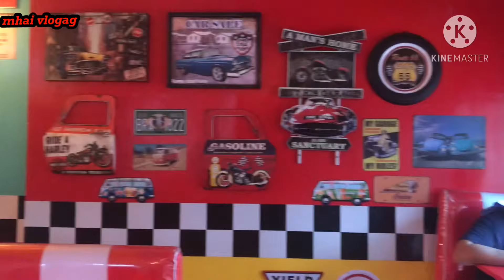BUMISITA KAMI SA YOLO RETRO DINER | Review | Video Greeting | Hungry Syrian Wanderer | MhaiVlogag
Another Video with Jhay R
Bumisita kami sa Pinagmamalaking Retro Diner ng Las Piñas Ang YOLO na pagmamay ari nang isang sikat na Content Creator na si Hungry Syrian Wanderer